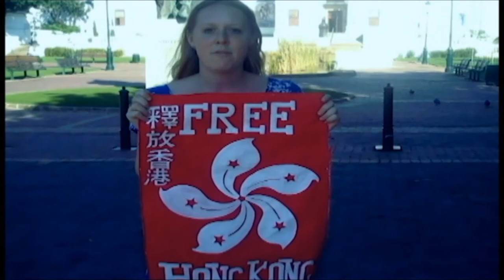UniVision Promo 2015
A snippet of what UniVision is all about